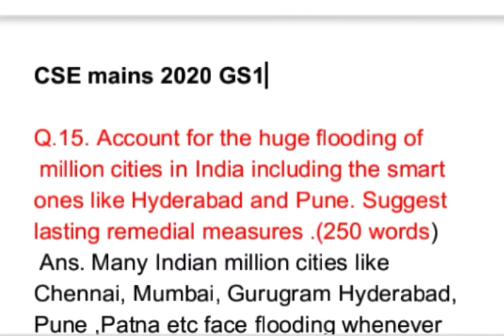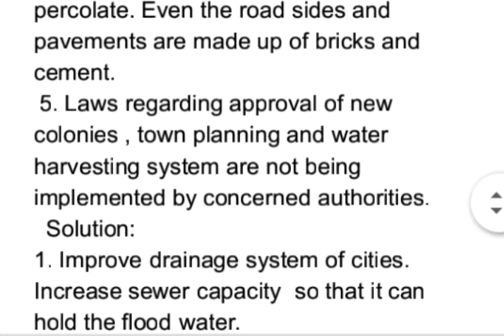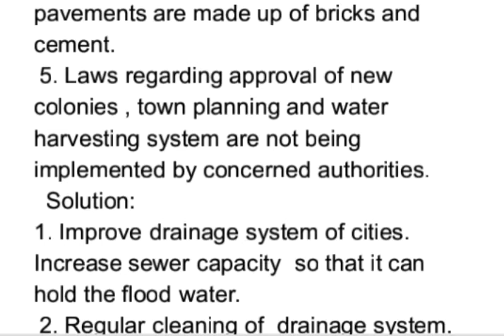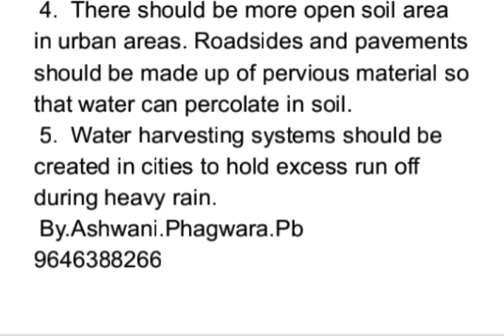Account for the huge flooding of million cities in India including the smart ones like ..250 words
CSE 2020 main GS1. /Pevious years general studies paper upsc ias cse
Q.15. Account for the huge flooding of
 million cities in India including the smart ones like Hyderabad and Pune. Suggest lasting remedial measures
         GENERAL STUDIES
                   PAPER – 1
                      (2020)
Q1. The rock-cut architecture represents one of the most important sources of our knowledge of early Indian art and history. Discuss. (Answer in 150 words)

Q2. Pala period is the most significant phase in the history of Buddhism in India. Enumerate. (Answer in 150 words)

Q3. Evaluate the policies of Lord Curzon and their long term implications on the national movements. (Answer in 150 words)

Q4. Discuss the geophysical characteristics of Circum- Pacific Zone. (Answer in 150 words)

Q5. The process of desertification does not have climate boundaries. Justify with examples. (Answer in 150 words)

Q6. How will the melting of Himalayan glaciers have a far- reaching impact on the water resources of India? (Answer in 150 words)

Q7. Account for the present location of iron and steel industries away from the source of raw material, by giving examples. (Answer in 150 words)

Q8. Has caste lost its relevance in understanding the multi- cultural Indian Society? Elaborate your answer with illustrations. (Answer in 150 words)

Q9. COVID-19 pandemic accelerated class inequalities and poverty in India. Comment. (Answer in 150 words)

Q10. Do you agree that regionalism in India appears to be a consequence of rising cultural assertiveness? Argue. (Answer in 150 words) 10

Q11. Indian Philosophy and tradition played a significant role in conceiving and shaping the monuments and their art in India. Discuss. (Answer in 250 words)

 Q12. Persian literary sources of medieval India reflect the spirit of the age. Comment. (Answer in 250 words)

Q.13 Since the decade of the 1920s, the national movement acquired various ideological strands and thereby expanded its social base. Discuss. (Answer in 250 words)

Q14. The interlinking of revivers can provide viable solutions to the multi-dimensional inter-related problems of droughts, floods and interrupted navigation. Critically examine. (Answer in 250 words)

 Q15. Account for the huge flooding of million cities in India including the smart ones like Hyderabad and Pune. Suggest lasting remedial measures. (Answer in 250 words)

 Q16. India has immense potential of solar energy though there are regional variations in its developments. Elaborate. (Answer in 250 words)

Q17. Examine the status of forest resources of India and its resultant impact on climate change. (Answer in 250 words)

Q18. Is diversity and pluralism in India under threat due to globalisation? Justify your answer. (Answer in 250 words)

Q19. Customs and traditions suppress reason leading to obscurantism. Do you agree? (Answer in 250 words)

Q20. How have digital initiatives in India contributed to the functioning of the education system in the country? Elaborate your answer. (Answer in 250 words)